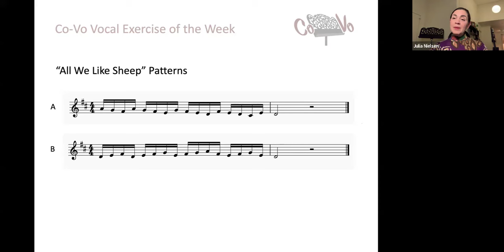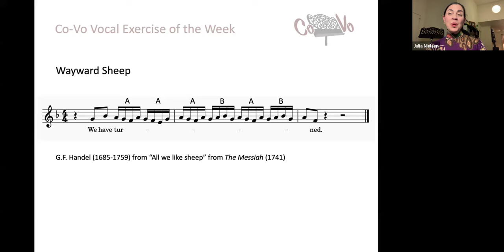Co-Vo Vocal Exercise of the Week #60 | Wayward Sheep | November 10, 2024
Vocal Exercise of the Week #60 | Wayward Sheep | November 10, 2024

Dr. Julia Nielsen has been one of the San Francisco Bay Area's most sought-after vocal pedagogues since founding her private voice studio in 1999, and was named 2024 Teacher of the Year by the National Association of Teachers of Singing (Cal-Western Region).

FREE LIVE Weekly Vocal Workouts: Join our FREE 30-minute LIVE online Co-Vo Original vocal workouts for classical singers, hosted by Dr. Julia Nielsen on Zoom (Mondays & Wednesdays 6-6:30pm PT).

To receive each new Vocal Exercise of the Week, delivered directly to your inbox (FREE)

Co-Vo's Mission:
To advance singers’ vocal fitness and technical development through creative vocal exercise routines, expert coaching, and a community to practice with.